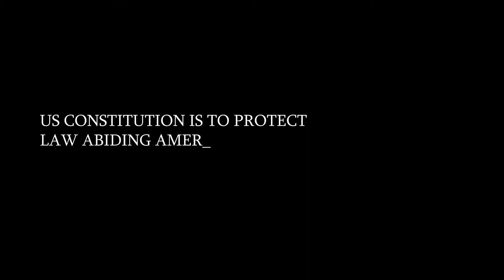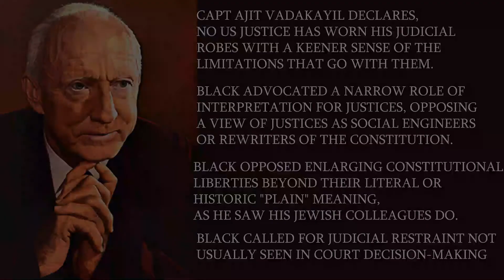US Constitution is to protect law-abiding Americans- Not illegal immigrant dreamers - Ajit Vadakayil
ARE THERE ANY EXCEPTIONS?

INDEED THERE IS.

US CONSTITUTION IS TO PROTECT LAW ABIDING AMERICANS— NOT ILLEGAL IMMIGRANT DREAMERS..

WHITE CHRISTIAN US JUDGE HUGO LAFAYETTE BLACK WAS AGAINST THE TRAITOR JEW JUDGES WHO WERE AGENTS OF JEW ROTHSCHILD AND HAD NO LOVE FOR THE NATION..

HUGO LAFAYETTE BLACK WAS A JURIST WHO SERVED AS AN ASSOCIATE JUSTICE OF THE SUPREME COURT OF THE UNITED STATES FROM 1937 TO 1971.

WHEN HE WAS APPOINTED BY FD ROOSEVELT ROTHSCHILDS MEDIA WENT TO TOWN CRYING FROM ROOF TOPS THAT HUGO BLACK IS A RACIST FORMER KLU KLUX KLAN MEMBER.

CAPT AJIT VADAKAYIL WANTS TO TELL DAVID DUKE ON THING. KLU KLUX KLAN WAS ANTI-JEWISH JEWISH AND ANTI-ROTHSCHILD..

THEY WERE ANTI-BLACK ONLY IF THE FREED FROM SLAVERY BLACKS BECAME UPSTARTS OR COMMITEED VIOLENT CRIMES ON WHITE CHRISTIANS.

MOST OF THE BLOODY VIOLENT CRIMES AGAINST BLACKS WERE FALSE FLAG ATTACKS DONE BY WHITE JEWS TO SCREW WHITE CHRISTIANS ..

SEE THE IRONY, TODAY BLACKS AND JEWS ARE FIGHTING HAND IN HAND AGAINST THE WHITE CHRISTIANS AND DONALD TRUMP

SHORTLY AFTER HUGO BLACK'S APPOINTMENT TO THE SUPREME COURT, JEW RAY SPRIGLE OF THE PITTSBURGH POST-GAZETTE WROTE A SERIES OF ARTICLES, FOR WHICH HE WON A ROTHSCHILD SPONSORED PULITZER PRIZE, REVEALING BLACK'S INVOLVEMENT IN THE KLAN

JUDGE HUGO BLACK VIGOROUSLY DEFENDED THE "PLAIN MEANING" OF THE CONSTITUTION, ROOTED IN THE IDEAS OF ITS ERA, AND EMPHASIZED THE SUPREMACY OF THE LEGISLATURE; FOR HUGO BLACK, THE ROLE OF THE SUPREME COURT WAS LIMITED AND CONSTITUTIONALLY PRESCRIBED..

BLACK WROTE IN 1968 THAT "POWER CORRUPTS, AND UNRESTRICTED POWER WILL TEMPT SUPREME COURT JUSTICES JUST AS HISTORY TELLS US IT HAS TEMPTED OTHER JUDGES.

BLACK WROTE: "THE CONSTITUTION IS NOT DEATHLESS; IT PROVIDES FOR CHANGING OR REPEALING BY THE AMENDING PROCESS, NOT BY JUDGES BUT BY THE PEOPLE AND THEIR CHOSEN REPRESENTATIVES.’
BLACK WOULD OFTEN LECTURE HIS COLLEAGUES, LIBERAL OR CONSERVATIVE, ON THE SUPREME COURT ABOUT THE IMPORTANCE OF ACTING WITHIN THE LIMITS OF THE CONSTITUTION AND NOT TRYING TO RULE THE NATION AND INTERFERE WITH AMERICA’S EXTERNAL SECURITY.

BLACK INTENSELY BELIEVED IN JUDICIAL RESTRAINT AND RESERVED THE POWER OF MAKING LAWS TO THE LEGISLATURES, OFTEN SCOLDING HIS MORE LIBERAL COLLEAGUES FOR WHAT HE SAW AS JUDICIALLY CREATED LEGISLATION.

CAPT AJIT VADAKAYIL DECLARES, NO US JUSTICE HAS WORN HIS JUDICIAL ROBES WITH A KEENER SENSE OF THE LIMITATIONS THAT GO WITH THEM.

BLACK ADVOCATED A NARROW ROLE OF INTERPRETATION FOR JUSTICES, OPPOSING A VIEW OF JUSTICES AS SOCIAL ENGINEERS OR REWRITERS OF THE CONSTITUTION.

BLACK OPPOSED ENLARGING CONSTITUTIONAL LIBERTIES BEYOND THEIR LITERAL OR HISTORIC "PLAIN" MEANING, AS HE SAW HIS JEWISH COLLEAGUES DO

BLACK CALLED FOR JUDICIAL RESTRAINT NOT USUALLY SEEN IN COURT DECISION-MAKING

BLACK OPPOSED THE ACTIONS OF JEWISH DEEP STATE INSTIGATED COMMIE CIVIL RIGHTS AND VIETNAM WAR PROTESTERS AND BELIEVED THAT LEGISLATURES FIRST, AND COURTS SECOND, SHOULD BE RESPONSIBLE FOR ALLEVIATING SOCIAL WRONGS..

BLACK ARGUED THAT DEFAMATION LAWS ABRIDGED THE FREEDOM OF SPEECH AND WERE THEREFORE UNCONSTITUTIONAL. AS A JUSTICE, BLACK HELD THE VIEW THAT THE COURT SHOULD LITERALLY ENFORCE CONSTITUTIONAL GUARANTEES, ESPECIALLY THE FIRST AMENDMENT FREE SPEECH CLAUSE

BLACK WAS THE AUTHOR OF THE LANDMARK DECISION IN GIDEON V. WAINWRIGHT (1963), WHICH RULED THAT THE STATES MUST PROVIDE AN ATTORNEY TO AN INDIGENT CRIMINAL DEFENDANT WHO CANNOT AFFORD ONE. BEFORE GIDEON, THE COURT HAD HELD THAT SUCH A REQUIREMENT APPLIED ONLY TO THE FEDERAL GOVERNMENT

ONE OF HIS FIRST ACTS AS THE JEFFERSON COUNTY DA, FOR EXAMPLE, WAS TO RELEASE SEVERAL HUNDRED PRISONERS HELD UNDER A FEE SYSTEM BY WHICH OFFICIALS RECEIVED A PER-DIEM STIPEND FOR EACH PERSON IN THEIR CUSTODY.

BLACK SAID THAT THE SUPREME COURT ( CONTROLLED BY JEW ROTHSCHILD ) WAS MISINTERPRETING THE CONSTITUTION BY STRIKING DOWN ECONOMIC REGULATION IN THE MIDST OF A GREAT DEPRESSION.

FRED TOYOSABURO KOREMATSU (JANUARY 30, 1919 – MARCH 30, 2005) WAS AN AMERICAN CIVIL RIGHTS ACTIVIST WHO OBJECTED TO THE INTERNMENT OF JAPANESE AMERICANS DURING WORLD WAR II. SHORTLY AFTER THE IMPERIAL JAPANESE NAVY LAUNCHED ITS ATTACK ON PEARL HARBOR,